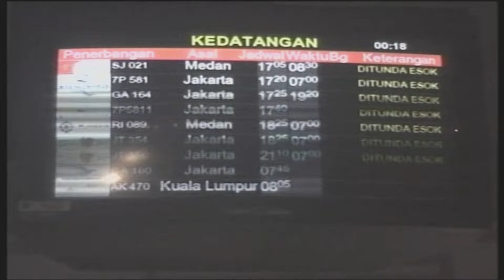CERITA SENIOR KAMERAMAN LIPUTAN BENCANA TSUNAMI ACEH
Dua Senior Camera Person ( Campers ) RCTI , bang AHA dan sam DHN saat ditugaskan meliput ke daerah bencana tsunami Aceh tahun 2004.  Nyali dan Nyawa jadi pertaruhan untuk mendapatkan informasi akurat dan tepat. Sedikit cerita mistis mereka jumpai disana.